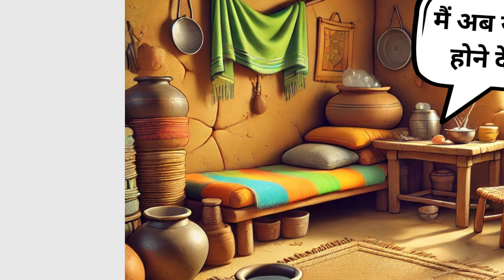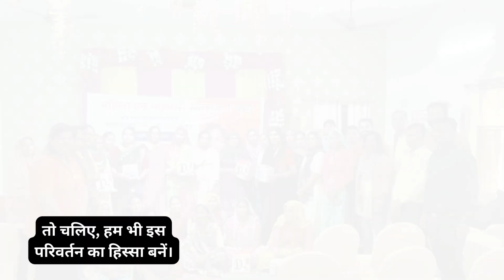A Story on Menstrual Health Awareness | पूजा की कहानी !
Pooja, a young girl from a small village, who often missed school days due to a lack of proper menstrual hygiene products and education. Witnessing her daughter's struggles, Sunita, her mother, decides to change the situation. She organizes a community meeting with the help of a health worker to educate all women in the village about the correct use of sanitary products.

We explore the adverse health effects of poor menstrual hygiene, which can lead to serious conditions like urinary and reproductive tract infections affecting millions of women globally every year, as noted by WHO.

Through Pooja's story, this video aims to raise awareness about the importance of menstrual hygiene education. It's a call to action for communities to unite and empower themselves with knowledge, demonstrating how education and commitment can transform lives. Join us in spreading this message and being a part of this vital change.